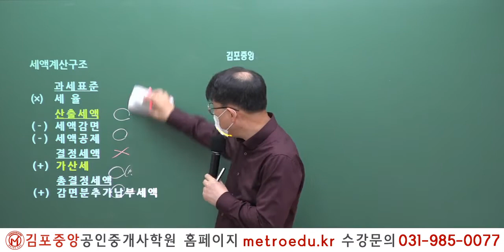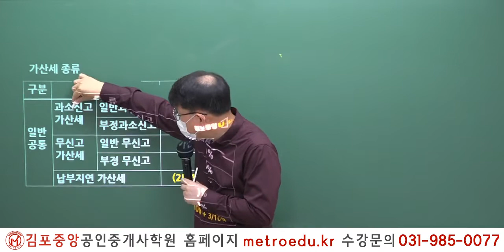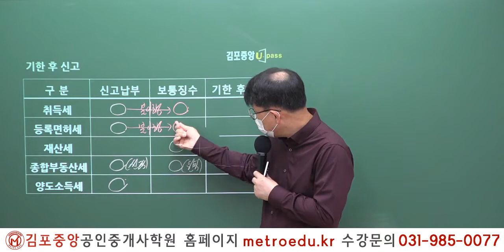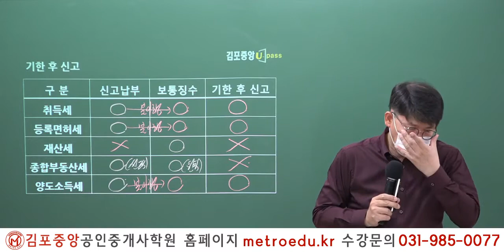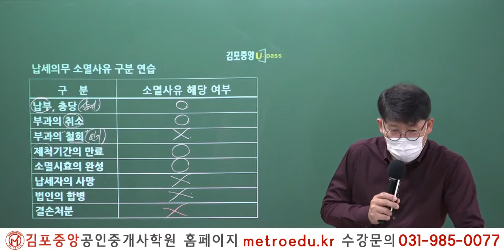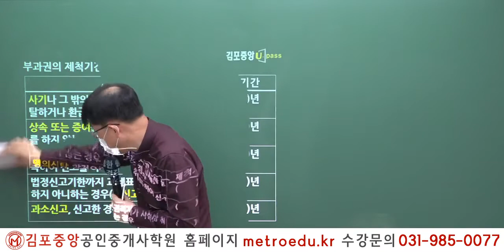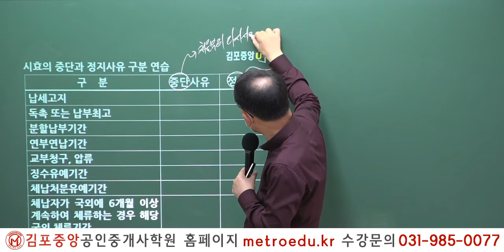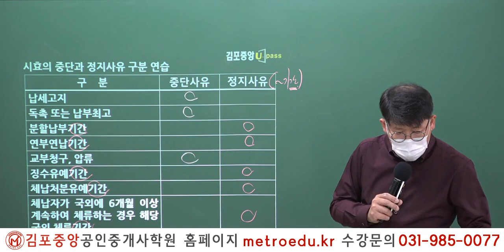[공인중개사 학원 김포중앙] 2021대비 부동산세법 이송원교수의 기본이론과정 2주차 3교시 징수방법과 가산세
2021년 제32회 공인중개사 시험대비
[공인중개사 김포중앙]기본이론반
강의에 사용한 교재는 부동산세법[기본서]입니다.

박문각과 메가랜드 최강강사진이 모였다!
김포에 단하나!
2019년 김포중앙공인중개사학원 단일학원 오프라인기준
2020년 제31회 최종합격생 98명 배출!

1:1 학습상담전문요원, 스터디실무료,
쾌적한 시설